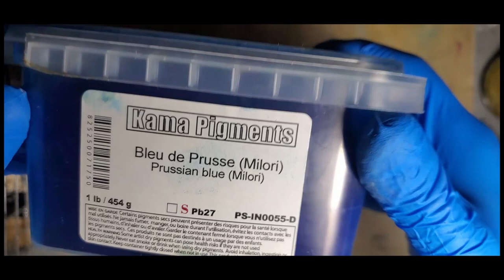Making oil paint by hand: Prussian Blue PB27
How to make oil paints at home with pigments and linseed oil.
Always use a mask when working with powdered pigments.
-- PB27 is a pigment of large particle size that generally requires as good deal of grinding before combining with oil and mulling. I don't mind the less-smooth consistency so I did not do so.
supplies:
mask  (when handling powdered pigment before wetting fully) and gloves
Pigment
muller and plate
palette knife
heat treated refined linseed (optional 75%/25% walnut oil mix)
oil with beeswax (optional)
calcite (optional)
empty tubes